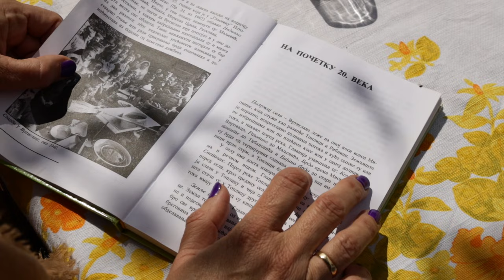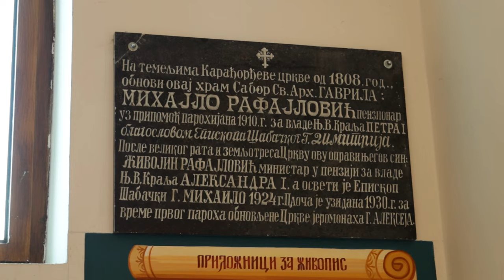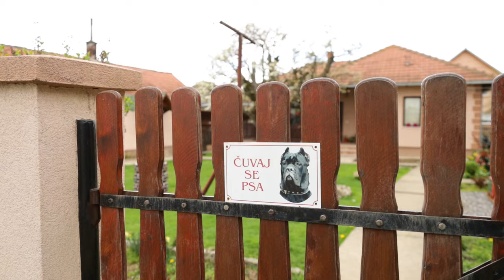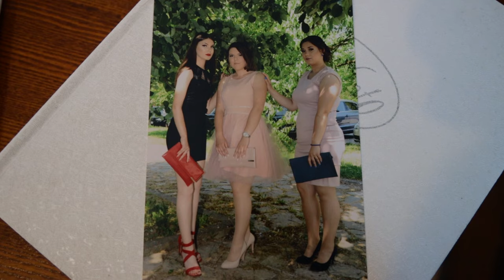Srpski domaćin ep. 115 21.04.2022. Slobodan Trifunović, Vrtiglav, Mionica, mlečno govedarstvo